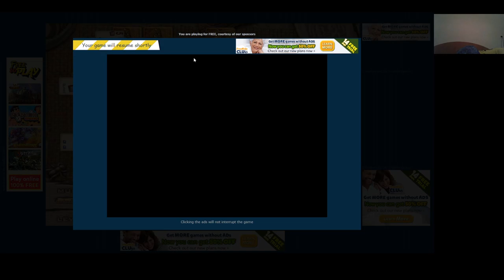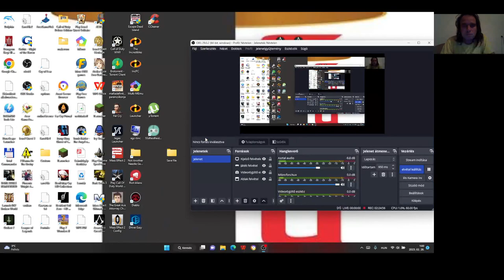Jewel Quest Solitaire Expert: Gold Book 1 level 7 6-8